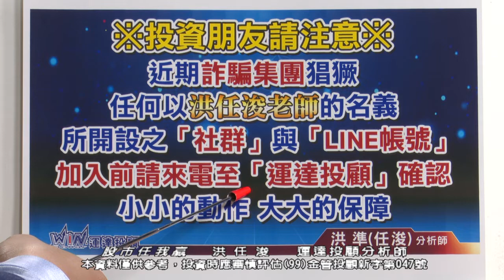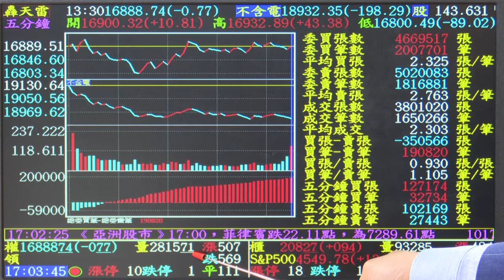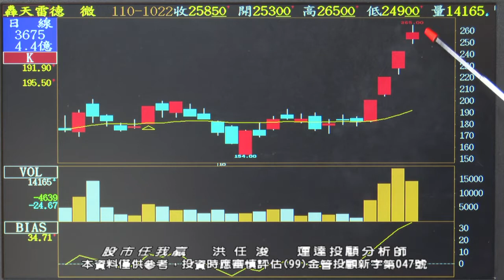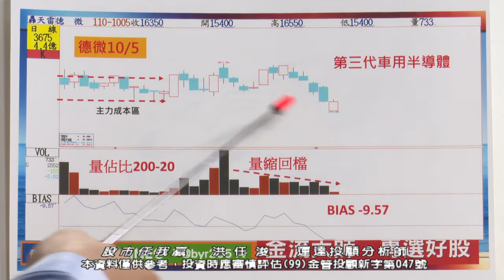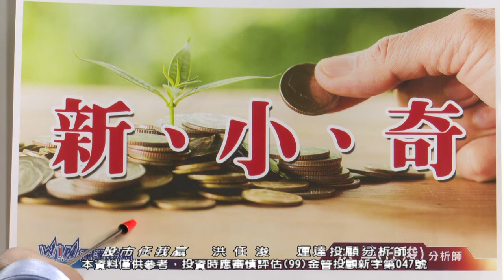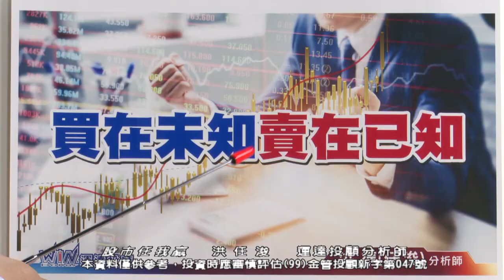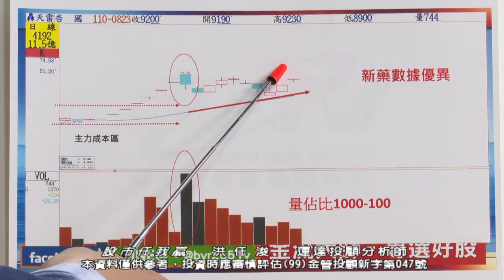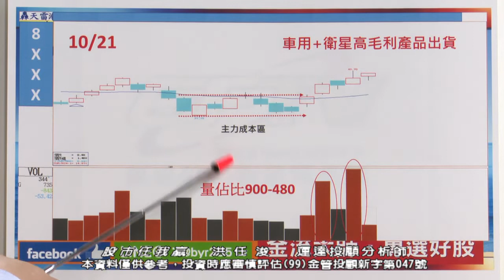20211023 1100 洪任浚 股市任我贏